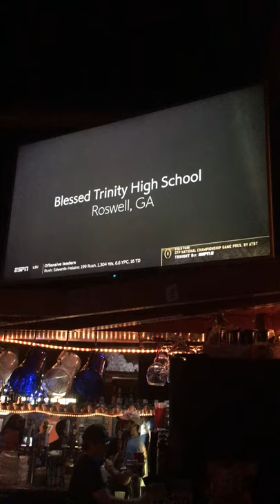Top of the Tavern, Clemson, 1913 hrs., Monday 13 January 2020, Trevor Lawrence high school film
Top of the Tavern, College Avenue, Clemson, S.C., 1913 hrs., Monday 13 January 2020, before championship game between Clemson and LSU. Trevor Lawrence high school film airing on t.v. from Blessed Trinity Catholic High School, Roswell, Georgia.